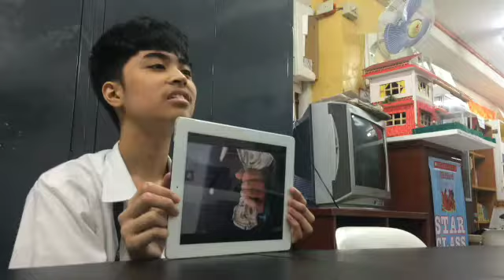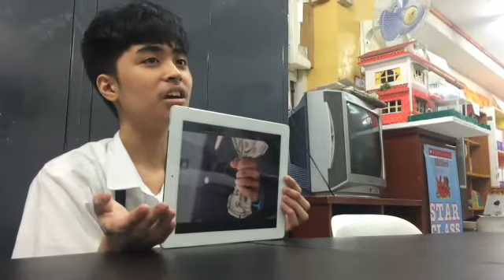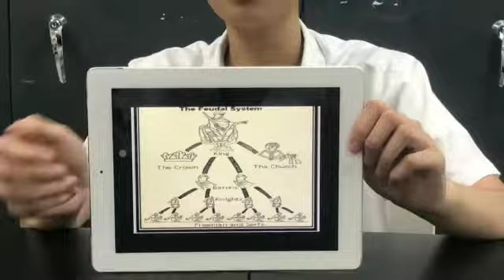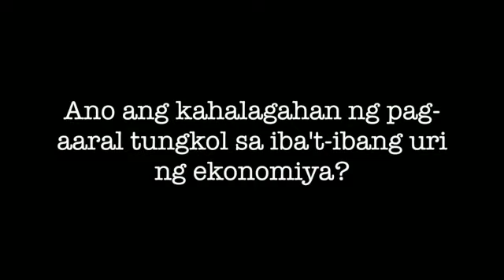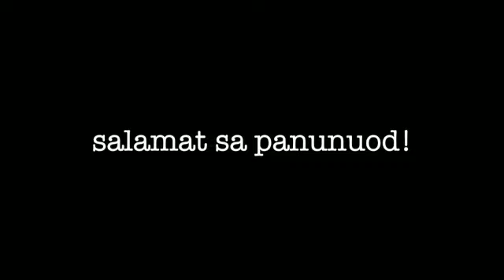MGA SISTEMANG PANG-EKONOMIYA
PROJECT IN ARALING PANLIPUNAN 9

FUENTES
TRIBIANA

Salamat po...

-- KUYA FRN OCAMPO